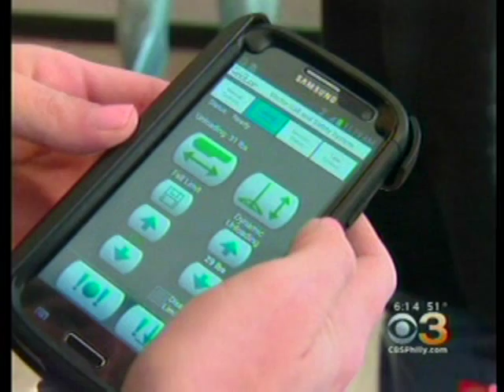CBS 3 - Introducing Magee's Vector Robotic Training Sysytem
CBS 3 stopped by to learn more about our Vector robotic training system that allows orthopedic, neurologic and amputee patients to practice walking and balancing on solid ground without the use of an assistive device  -- and without the risk of falling.
The broadcast oringally aired on November 14, 2013.